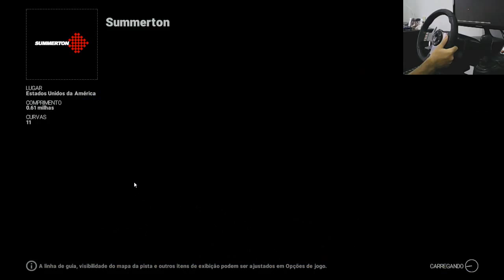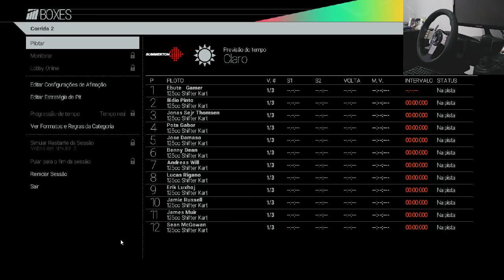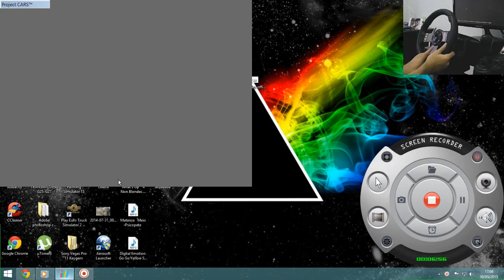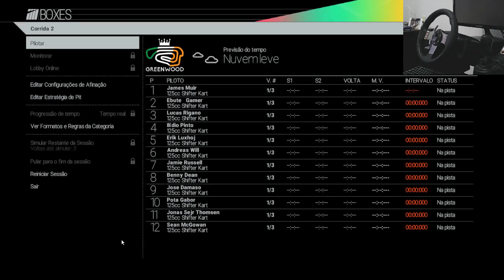Project Cars - Corrida de Kart e levando o Podium - Jogando com o G27